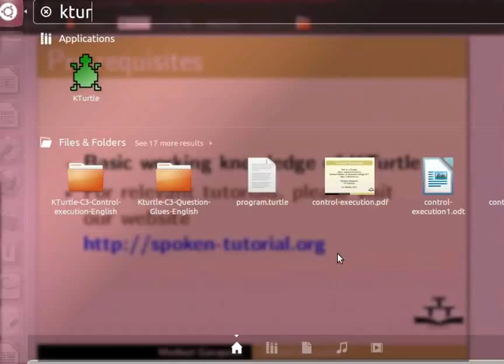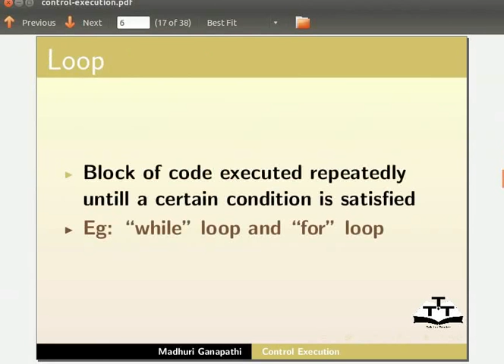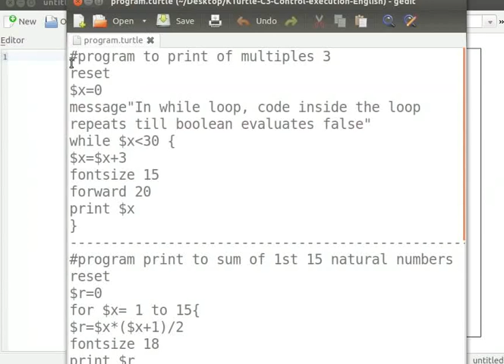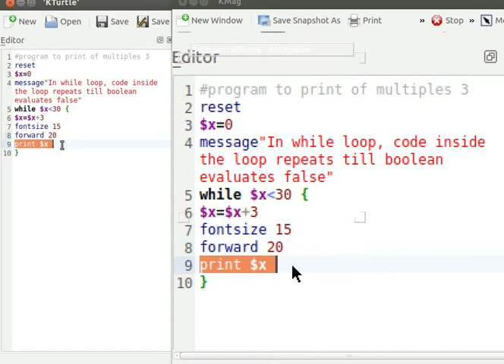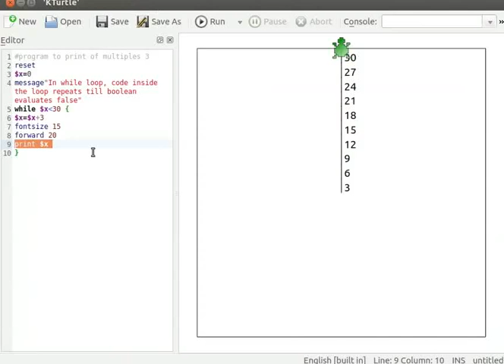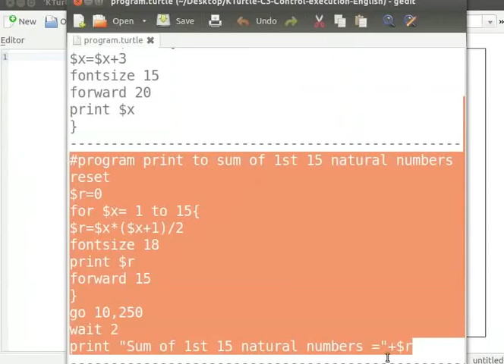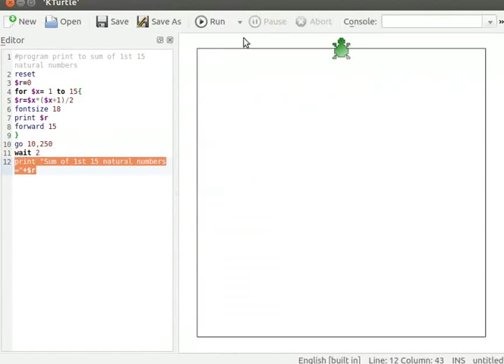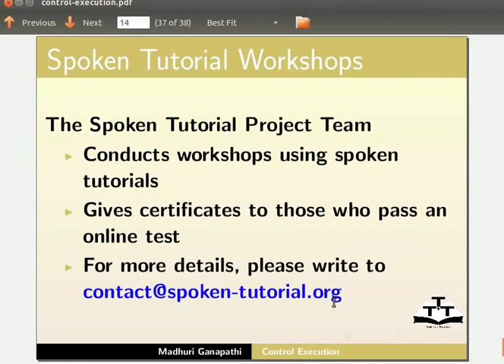Control Execution - Nepali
प्रकृया नियन्त्रण को चर्चा
लूप को बर्णन
 "while loop" कन्डिसन
 "while loop"को संरचना
कुनै भ्यारीएबल सुरु गर्न
प्रोग्राम मा संदेश दिन
 "for" लूप बारेमा चर्चा
 "for" लूप को संरचना
कमाण्ड हरु जस्तै  - fontsize x, forward x, go x,y आदिको बर्णन
 "wait x" कमाण्ड को बर्णन